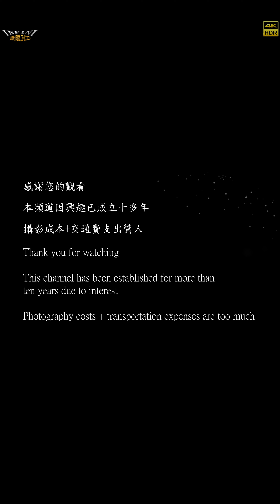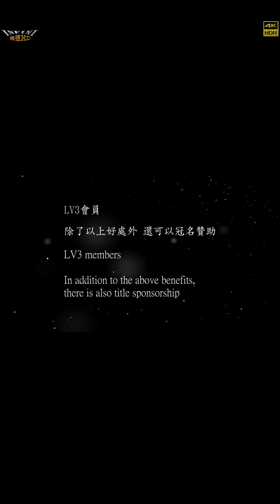【無限HD】Devil Girls 10(8K 60p)@檳榔開幕【2022 全球百大舞團 The 100 Dancers】